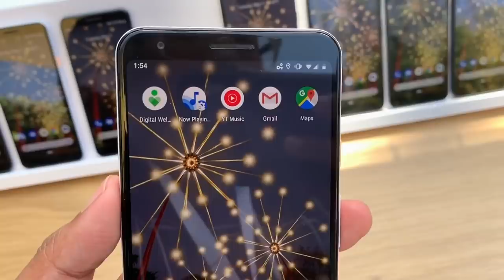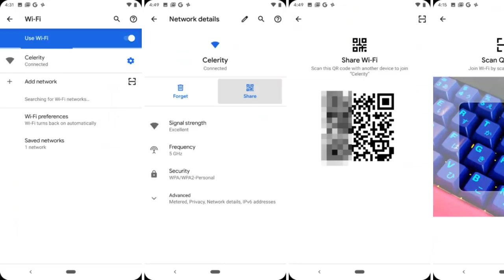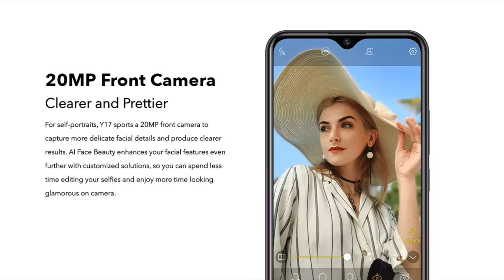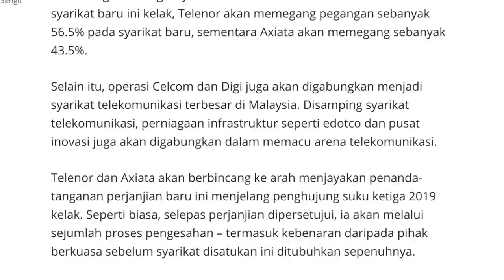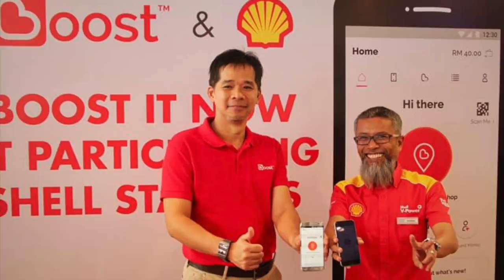Mingguan Amanz - Google I/O 2019, Pixel 3A, Celcom Digi Bergabung?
Google pada minggu ini telah mengadakan acara Google I/O 2019, dimana sejumlah pengumuman baru telah dilakukan oleh pihak Google - terutamanya berkenaan dengan Google Assistant, privasi, Android Q, dan sebagainya.

Bersama-sama dengannya juga, pihak Google turut mengumumkan dua telefon pintar baru, iaitu Google Pixel 3A dan juga Pixel 3A XL. Namun, tidak diketahui lagi bilakah ia akan ditawarkan untuk pasaran tempatan.

Oppo pada minggu ini telah mengumumkan Oppo Reno bakal diperkenalkan di Malaysia pada 16 Mei 2019 kelak. Selain itu, Vivo turut telah mengumumkan pengenalan Vivo Y17 untuk pasaran tempatan dengan bateri 5000mAh pada harga RM999.

Minggu ini juga menyaksikan kejutan dilakukan oleh pihak Axiata dan Telenor, dimana mereka akan mengabungkan operasi di rantau Asia - sekaligus bakal menyaksikan Celcom dan Digi bergabung menjadi salah satu syarikat telekomunikasi terbesar di Malaysia.

Akhir sekali, KFC kini telah mula memperkenalkan panel layan diri tersendiri yang menyokong pembayaran menggunakan sejumlah dompet nirtunai dengan mudah.